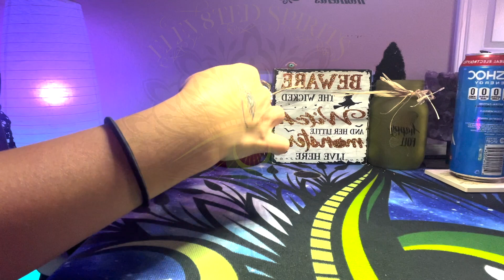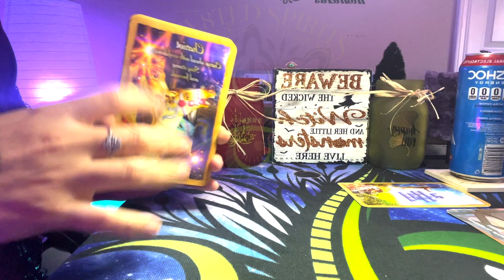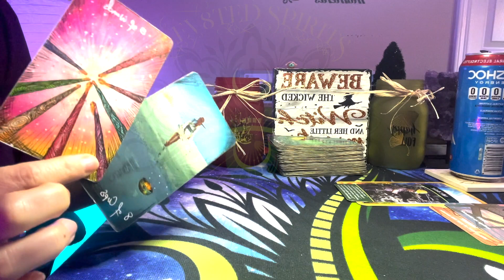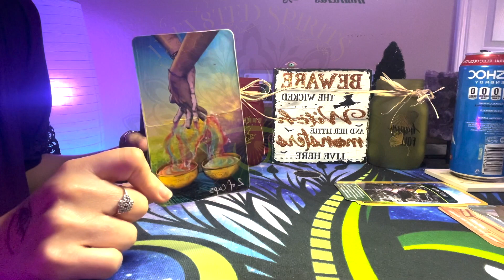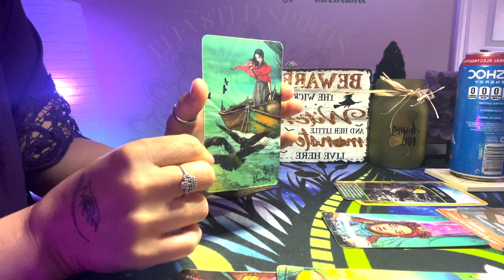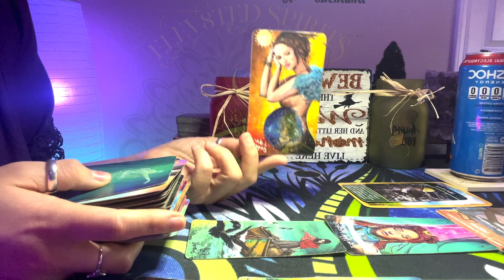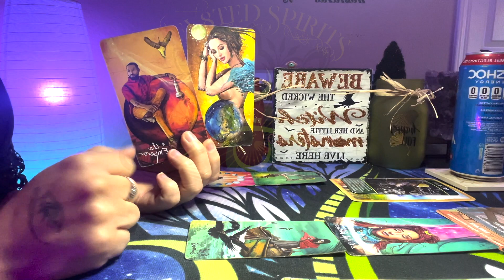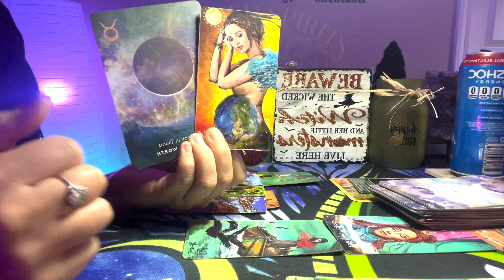Scorpio- Power couple vibes!🔥😍 This move may scare you BUT. SO worth it!💯🙌🏽 Full Moon Tarot Reading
🔮🔥 Current personal readings offered:
✨Divinely Blind Readings- $7.77 (No questions, all intuitive guidance on whatever you need to know at the moment)
✨1 Yes/No Question w/ Clarification $8.88- USD
✨General (What you need to know most at this time/Msgs from Spirit- Mix of Oracle and Tarot) $22- USD
✨Love/Relationship Reading (Pls indicate your sign & partner if applicable) $33- USD
✨Career/Finances OR Life Purpose Reading $44- USD

🔥✨🔮NOTE🔮✨🔥
✨ALL NEW CLIENTS🥳 (1st timers😉) Receive a FREE complimentary 15-25 mins Coaching call IF desired.
✨All readings offered come with advice from Spirit and are generally about 30mins-45 max w/ 24-48 hrs turnaround time.

🔮For any reading service, please Send your energy exchange donation to your method of choice listed below, along with a screenshot of payment to my email along w/ your sign and person's (if applicable) to

🔮🧿✨Jazi✨🧿🔮